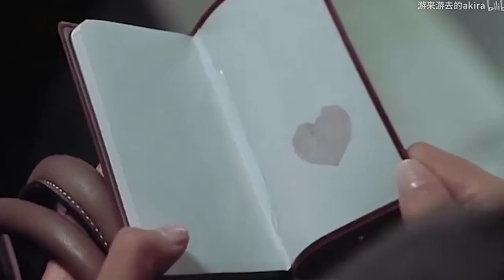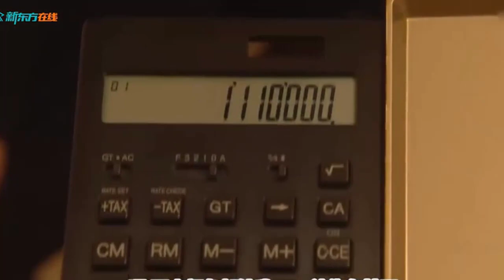三浦春馬 世界一カッコイイ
忘れないでください 三浦春馬！